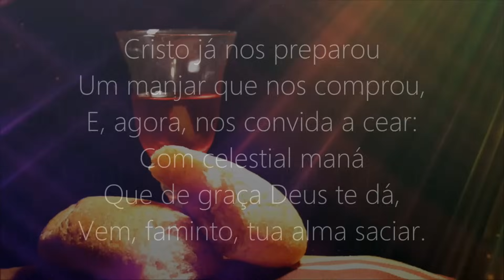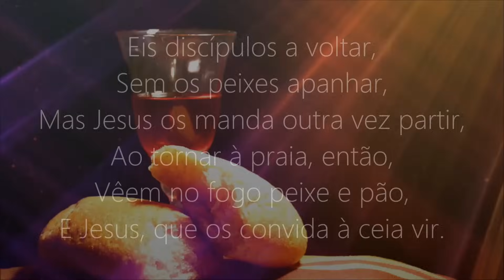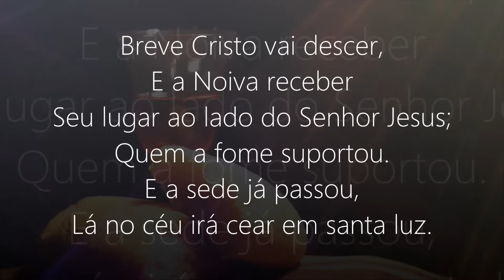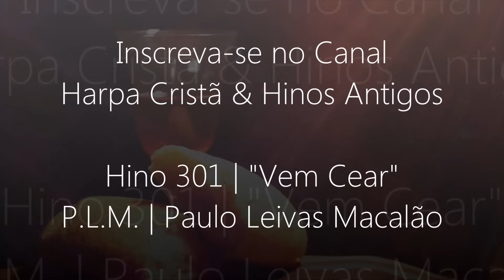Hino 301 - Harpa Cristã - "Vem Cear"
Esse é o Canal Oficial da Harpa Cristã & Hinos Antigos

Hino 301/"Vem Cear"
Autor: (P.L.M.) Paulo Leivas Macalão